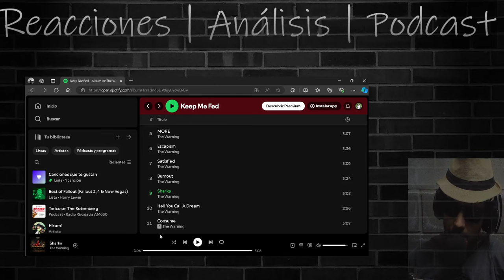Reaccionando a "Sharks" de The Warning | Keep Me Fed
🍂• Hola, soy El Señor Algarrobo. También podes dejar tu like y comentarios. ¡GRACIAS POR TU APOYO!